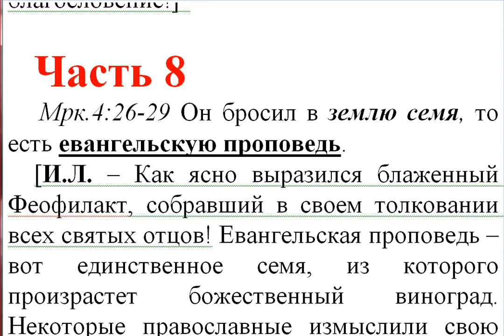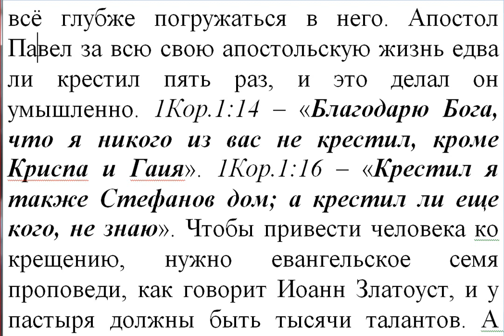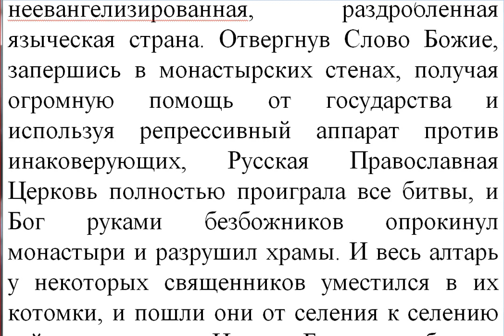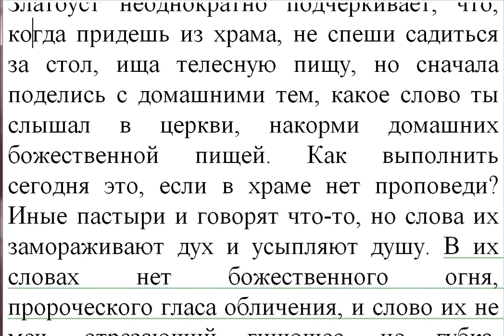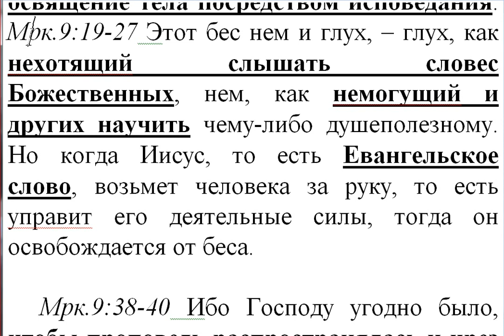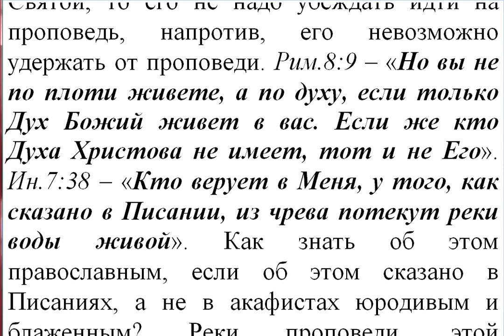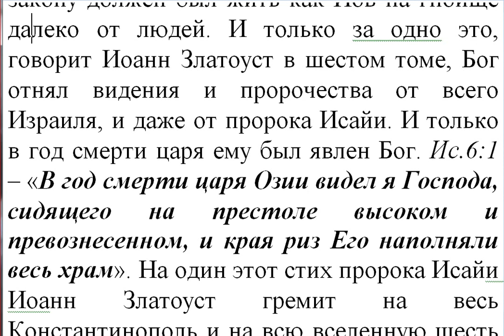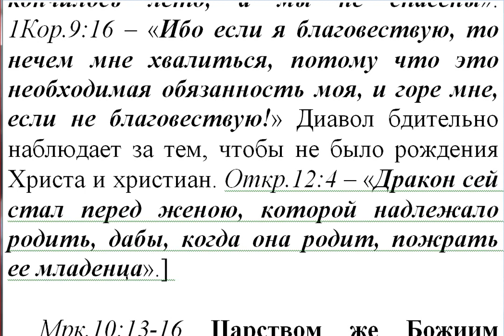Часть 8. Новый Завет. Толкование блж.Феофилакта. Коммент. Игнатий Лапкин. Мрк. 4:26- 9:50